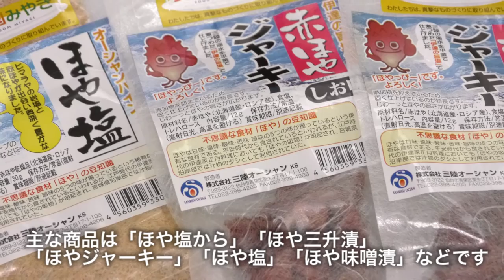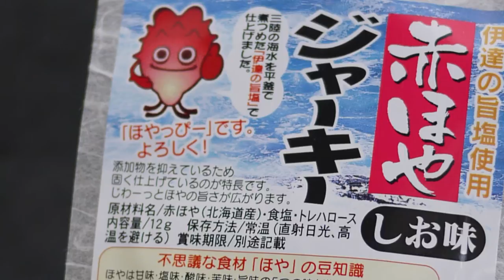ほやおやじの挑戦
誰が呼び始めたのか「ほやおやじ」の愛称。株式会社三陸オーシャンの木村達男社長の事です。ホヤに一生を捧げる決意を固めた今では、自ら「ほやおやじ」と称するまでになりました。震災で宮城のホヤはほぼ全滅し、その後、養殖が再開されましたが、収穫には最低でも3年かかります。実は、海の養殖では最も時間がかかるのが「ほや」なのです。

ホヤ（海鞘とも書きますが）は三陸沿岸の夏の名物。地域的にどこまで分布しているか知らないのですが、少なくとも岩手県出身の私にとっても子供の頃から馴染みの食材で、今も大好物です。また、今住んでいる仙台のスーパーや鮮魚店では、どこでも置いています。それほどまでに馴染み深い食材です。

ただ、馴染みの無いであろう地域から訪れた方が敬遠する食材の一つでもあります。剥く前の見た目はグロテスクですし、鮮度が落ちると、独特のクセが出てきます。そこで敬遠されてしまうのですが、その良さを知って頂き、ホヤの文化に貢献したいと日々奮闘している木村社長でした。まだ三陸産のホヤが入手できないので、現在は北海道産の赤ホヤで商品を開発し、世に送り出し続けております。なお、木村社長は鮮度管理には万全を期しており、鮮度の落ちる物が入る心配はありませんのでご安心してお求め下さい。

慣れない方は初心者用から始めて、徐々にステップアップしてくださいとのことですので、ここで、木村社長のおっしゃったホヤ製品のランキングを書きたいと思います。

‹初心者用›
ほやジャーキー
ほや塩

‹中級者用›
ほや三升漬
ほや塩から

‹上級者用›
生のほや

お酒を嗜まれる方は中級者用からで大丈夫だと思います。ホヤの名誉の為に書きますが、ホヤは実は甘いです。日本酒か本格焼酎と合わせて頂くか、お酒を嗜まないかたは、白いご飯のお供にしてください。その甘さがわかって頂けるかと思います。

私、取材した当日の夜、この塩からで酒を飲み過ぎてしまいました。最高です。恐らく、この日本にただ一人、ホヤに一生をかけた男が作る塩から。同じホヤ好きとして、宮城の誇りに感じています。ホヤに良い印象を持っていない方でも、食せば印象が変わるかも知れません。是非一度、三陸オーシャンのホヤ製品をお試し下さい。

仙台にお越し頂ければ、仙台駅や高速道路の各SAで取り扱っておりますし、Yahoo!復興デパートメントの石巻元気商店さんでもお買い求め頂けます。是非よろしくお願いいたします。